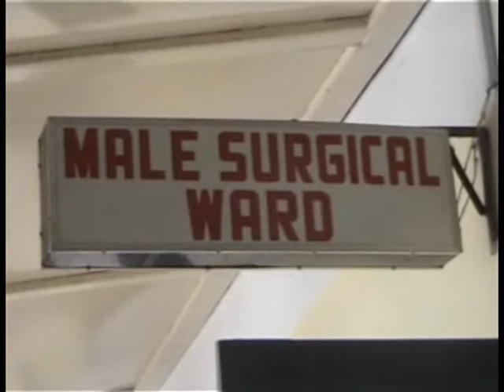Tiffin Distribution at Hospital on Birthday celebration